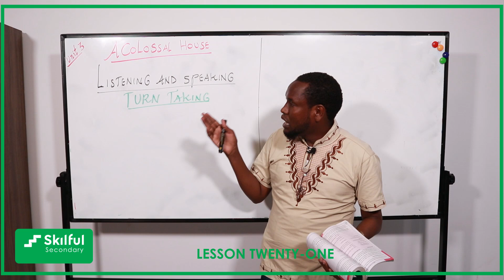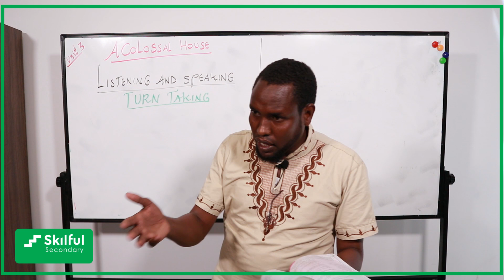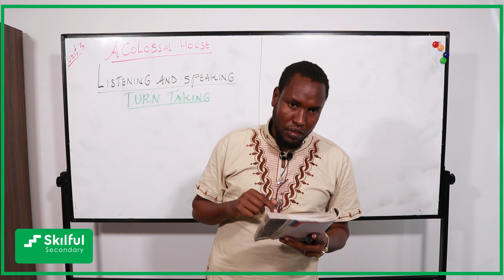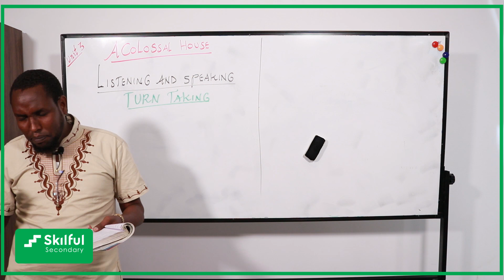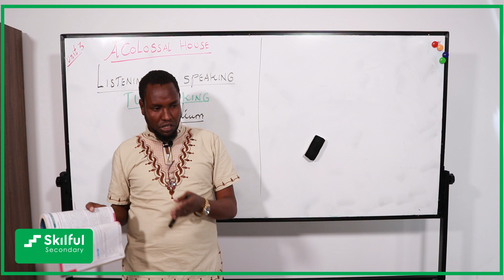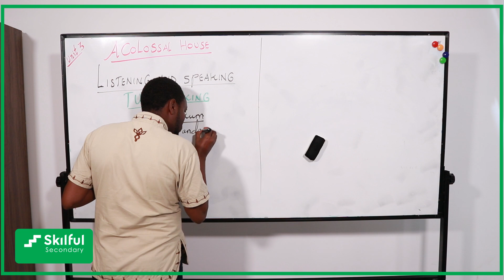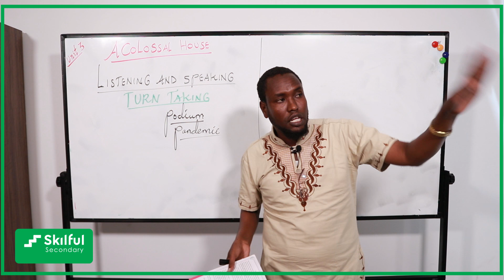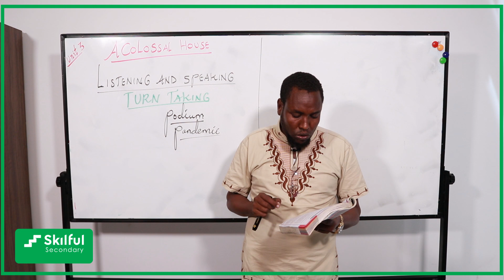Turn Taking in Group discussion